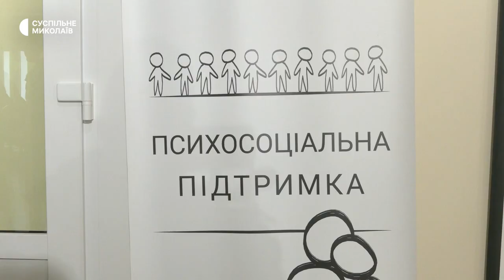Що пропонує Центр підтримки ВПО та ветеранів АТО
Юридичну та психологічну допомогу, профпереорієнтацію, сприяння відкриттю власної справи та соціальний супровід – таку допомогу надають у "Центрі підтримки ВПО та ветеранів АТО".